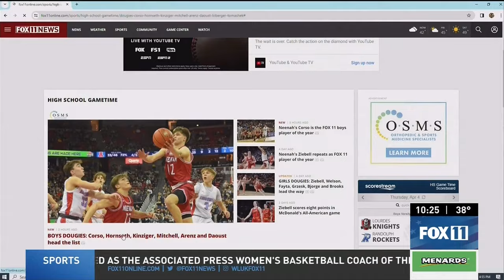FOX 11 Sports: "Dougies" to top high school boys basketball players in Northeast Wisconsin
Now that Wisconsin's high school basketball season has come to a close, it's time to hand out some awards! FOX 11's Doug Ritchay is honoring the top area players for girls and boys hoops with his annual "Dougies."